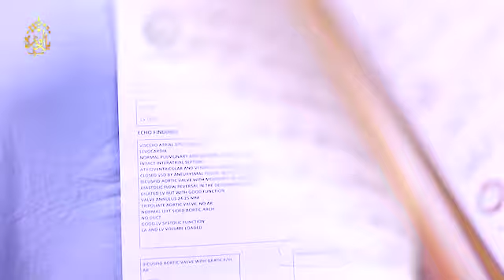Where did a poor man get Rs 7 lakh from? | Hole in the Heart Treatment | Haq Khatteb Hussain